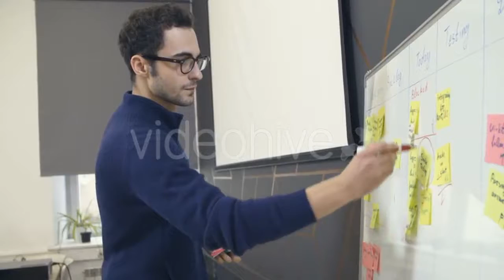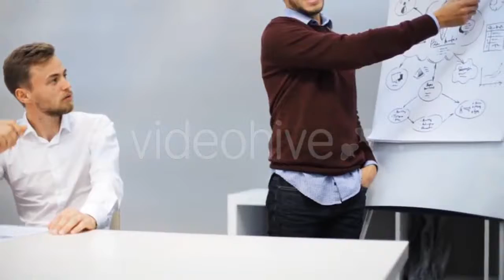Train Departing From A Station - (vehicles) | Stock Footage Mega Pack +40 items